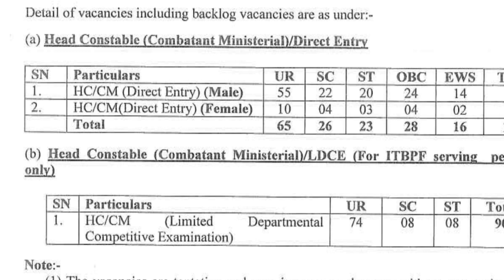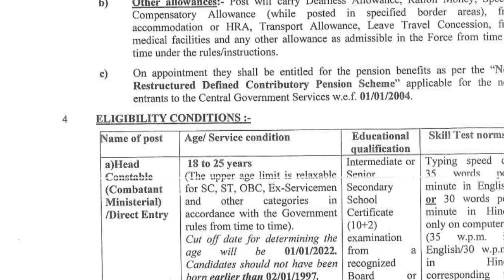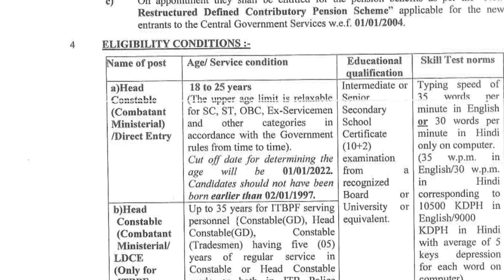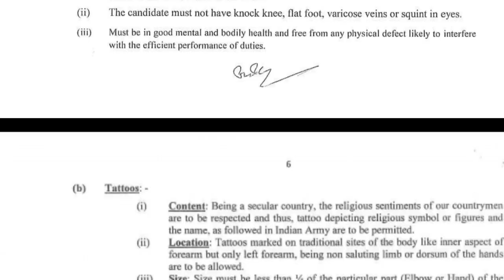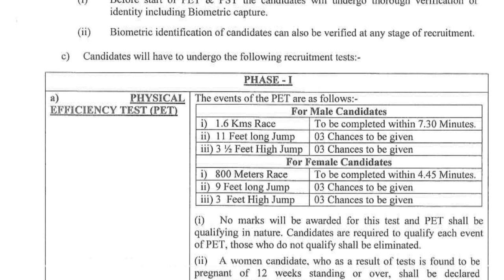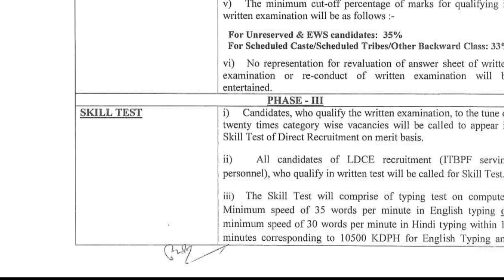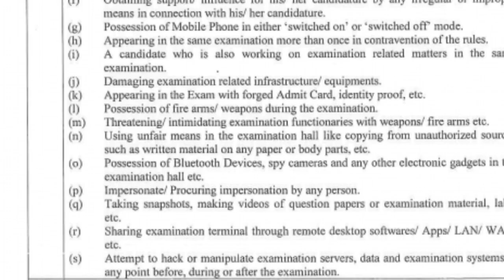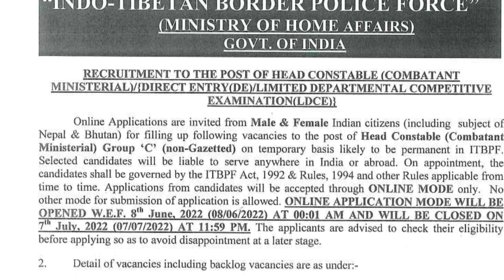ITBP റാലി ആദ്യം 1.6 KM 7:30 മിനിട്ട് ഓട്ടം🤑🔥|+2 യോഗ്യത|AGE- 18 മുതൽ 30 വരെ|ITBP HC Recruitment 2022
ITBP Head Constable Recruitment In Malayalam

ITBP Recruitment In Kerala

4J JOBS MALAYALAM is a job & career development YouTube channel with lot of information regarding job update in the defence,ssc,psc, central and state government